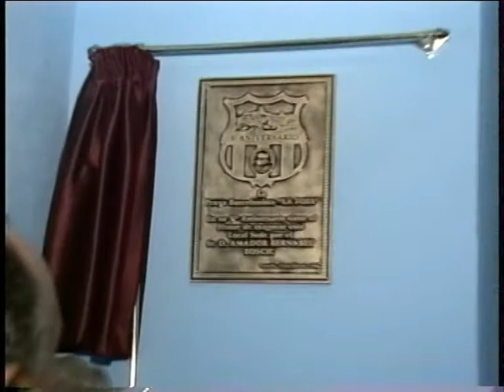MOVITEL DEPORTIVO, (Peña Barcelonista), Mayo 2011.mpg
Peña Barcelonista Castalla